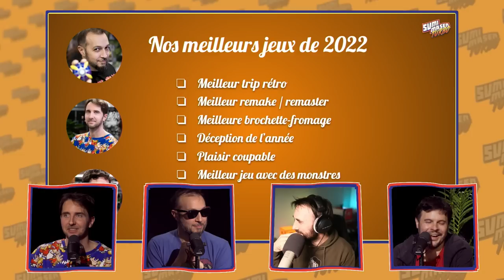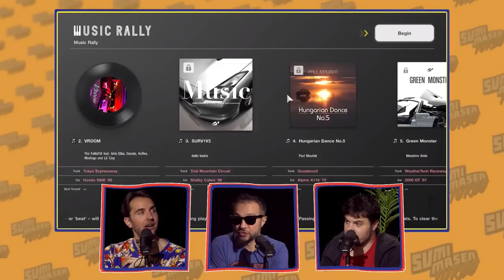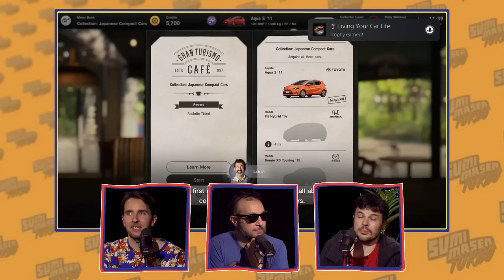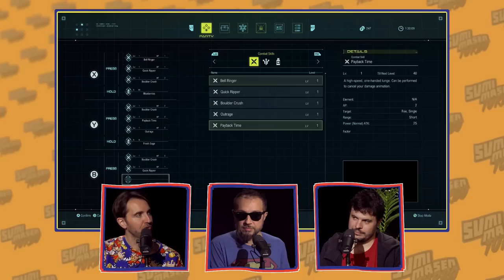JEUX VIDEO 🎌 LE BILAN 2022 DANS SUMIMASEN TURBO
QUELS SONT LES MEILLEURS JEUX JAPONAIS DE 2022 ? Ce BEST-OF vous est offert par l'équipe de SUMIMASEN TURBO, dans une rétrospective de l'une des meilleures années pour le JV JAPONAIS.

0:00 Introduction
1:43 At0mium en guest
2:37 Présentation des catégories
6:52 Le choix d'At0mium
21:03 Souvenirs de darons (Konci)
27:57 Meilleur trip rétro
35:50 Meilleur remake / remaster
47:04 Meilleure brochette fromage
56:06 Déception de l'année
1:04:53 Plaisir coupable
1:18:37 (surprises)
1:29:19 Meilleur jeu avec des monstres
1:51:28 Meilleur JRPG
1:56:45 GOTY 2022 Sumimasen Turbo (meilleur jeu)
2:04:48 Les GOTY qui ne sont pas le GOTY
2:12:53 Conclusion

Elden Ring, Pokémon Violet et tous les RPG de SQUARE ENIX seront-ils de la partie ? Un grand merci à At0mium pour sa présence en GUEST pour cette grande première.